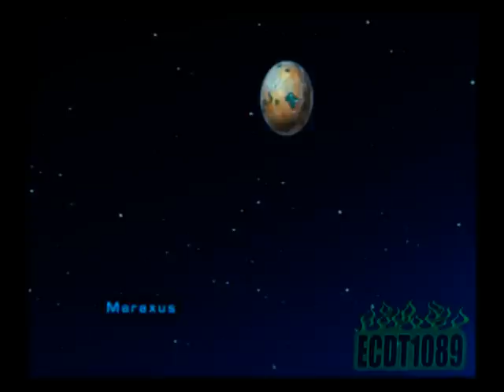Ratchet Deadlocked [Walkthrough] Part 28: Stygia [2/2]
Stygia part 2. Challenges: Junking the Jammers; Energy Collector; Shields Up; Shield Survival. Ratchet and Clank Playthrough Walkthrough.